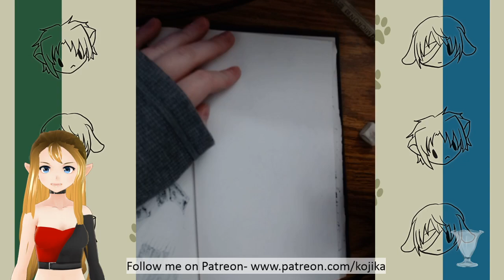Drawlloween Day 16 2020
Livestream of Drawlloween Day 16, today was Engagement. Featuring Ishtar and Radulf

Using a custom prompt. Theme is "Desert Tracer."